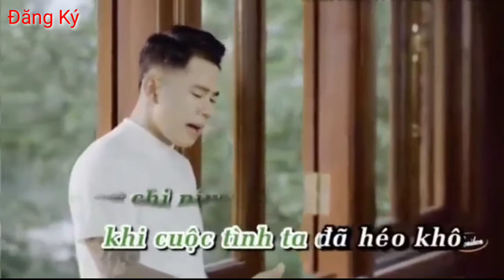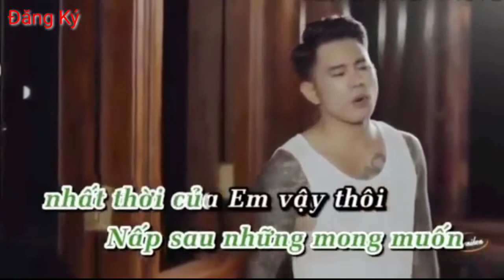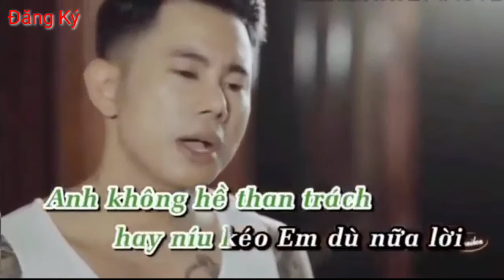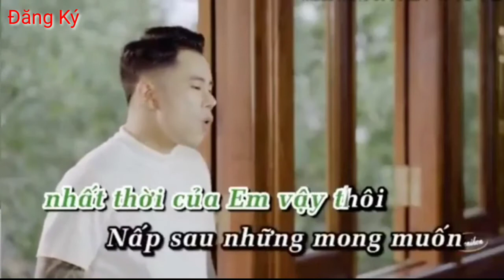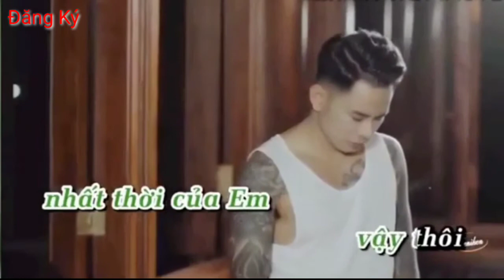KARAOKE | Thích Thì Đến | Lê Bảo Bình | best chuẩn full HD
Singer : Lê Bảo Bình
Và được xem những video mới nhất nha 😀😀
Chúc các bạn có một ngày vui vẻ